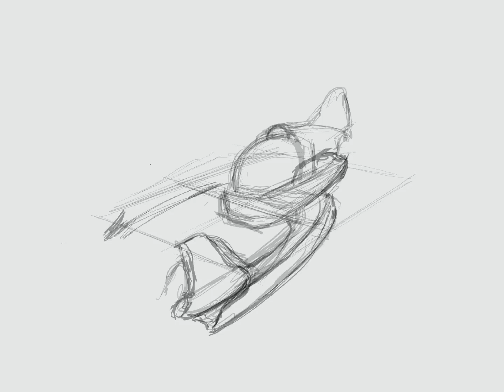Loose Sketch - 02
This design was off of a demo I was watching on the side